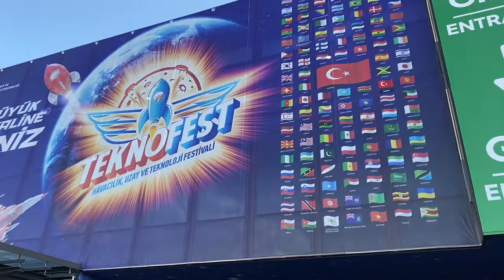I visited Teknofest 2021 İn Istanbul